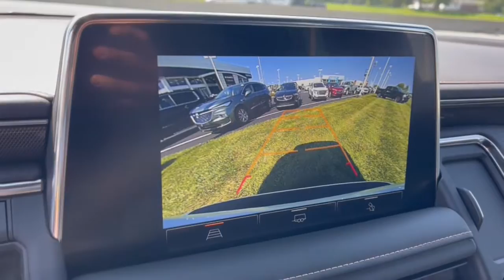2022 GMC Yukon_XL Dublin, Powell, Hilliard, Columbus, Westerville GMN1413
White Frost Tricoat New 2022 GMC Yukon_XL available in 2589 Billingsley Rd., Columbus, Ohio at Ricart Chevrolet Buick GMC. Servicing the Dublin, Powell, Hilliard, Columbus, Westerville, OH area.

4WD.brbrRecent Arrival!brThis Vehicle has the following Equipment : Max Trailering Package (Extra Capacity Cooling System) Preferred Equipment Group 4SB (2 Presets For Outside Rearview Mirrors 3 Years of GMC Connected Services 3rd Row 60/40 Power-Folding Split-Bench Seat Automatic Stop/Start Black Roof-Mounted Luggage Rack Side Rails Bose 9-Speaker Stereo Audio System Feature Bright Front & Rear Door Sill Plates Front High-Approach Angle Fascia Hands-Free Power Programmable Rear Liftgate Heated & Ventilated Driver & Front Passenger Seats Heated 2nd Row Outboard Position Seats Heated Driver & Front Passenger Seats Heated Steering Wheel Heavy-Duty Air Filter Hill Descent Control Inside Rear-View Auto-Dimming Mirror Outside Heated Power-Adjustable Mirrors Power Release 2nd Row 60/40 Split-Folding Bench Seat Power Tilt & Telescopic Steering Column Red Horizontal-Mounted Recovery Hooks Safety Alert Seat Start/Stop System Disable Button Universal Home Remote and Wireless Charging) 4WD 3 Years of OnStar Safety & Security 3.23 Rear Axle Ratio 3rd row seats: split-bench 4-Wheel Disc Brakes 9 Speakers ABS brakes Adaptive suspension Air Conditioning Alloy wheels AM/FM radio: SiriusXM with 360L AM/FM Stereo Auto High-beam Headlights Auto-dimming door mirrors Auto-dimming Rear-View mirror Automatic Emergency Braking Automatic temperature control Brake assist Bumpers: body-color Compass Delay-off headlights Driver door bin Driver vanity mirror Dual Exhaust System Dual front impact airbags Dual front side impact airbags Electronic Stability Control Emergency communication system: OnStar and GMC Connected Services capable Floor Console Following Distance Indicator Forward Collision Alert Four wheel independent suspension Front & Rear Park Assist Front anti-roll bar Front Bucket Seats Front Center Armrest Front dual zone A/C Front fog lights Front Pedestrian Braking Front reading lights Fully automatic headlights Garage door transmitter Heated door mirrors Heated front seats Heated rear seats Heated steering wheel Hitch Guidance w/Hitch View Illuminated entry Integrated Trailer Brake Controller IntelliBeam Automatic High Beam On/Off Lane Change Alert w/Side Blind Zone Alert Lane Keep Assist w/Lane Departure Warning Low tire pressure warning Magnetic Ride Control Suspension Memory seat Navigation System Not Equip w/Ventilated Seat Cushion Blower Motor Not Equipped w/4-Way Driver & Fr Pass Pwr Lumbar Not Equipped w/Front & Rear Park Assist Not Equipped w/Steering Column Lock Occupant sensing airbag Outside temperature display Overhead airbag Overhead console Panic alarm Passenger door bin Passenger vanity mirror Perforated Leather Seating Surfaces Power door mirrors Power driver seat Power Liftgate Power passenger seat Power Release 2nd Row Bucket Seats Power steering Power windows Power-Retractable Assist Steps Rain sensing wipers Rear air conditioning Rear anti-roll bar Rear Cross Traffic Alert Rear reading lights Rear seat center armrest Rear window defroster Rear window wiper Remote keyless entry Roof rack: rails only Security system SiriusXM w/360L Smart Trailer Integration Indicator Speed control Speed-sensing steering Split folding rear seat Spoiler Steering wheel memory Steering wheel mounted audio controls Tachometer Telescoping steering wheel Tilt steering wheel Traction control Trailer Side Blind Zone Alert Trip computer Turn signal indicator mirrors Variably intermittent wipers Ventilated front seats Voltmeter and Wheels: 20 x 9 6-Spoke Machined Aluminum. White Frost Tricoat 2022 GMC Yukon XL AT4 4D Sport Utility EcoTec3 6.2L V8 10-Speed Automatic with Overdrive 4WDbrWe can Come to you. Free pick up and Delivery for Service And Sales! We bring a sanitized vehicle to you! We can also evaluate  Price includes: $500 - GM Military Cash Allowance Program. Exp. 0
Preferred Equipment Group 4SB|3.23 Rear Axle Ratio|Wheels: 20 x 9 6-Spoke Machined Aluminum|Front Bucket Seats|Perforated Leather Seating Surfaces|Power Release 2nd Row Bucket Seats|Power Release 2nd Row 60/40 Split-Folding Bench Seat|Not Equipped w/4-Way Driver & Fr Pass Pwr Lumbar|AM/FM Stereo|Floor Console|Power-Retractable Assist Steps|Max Trai